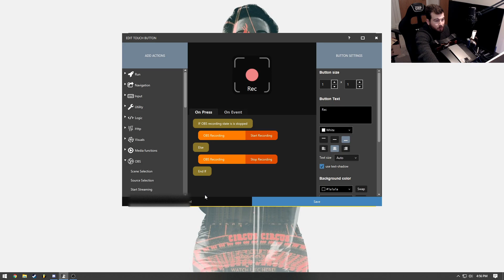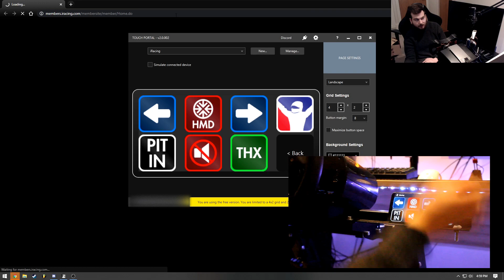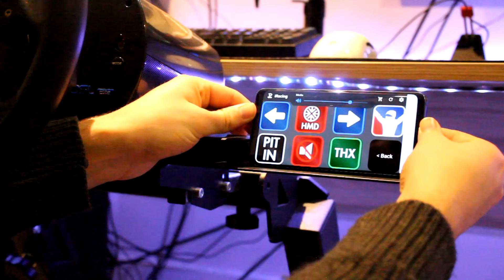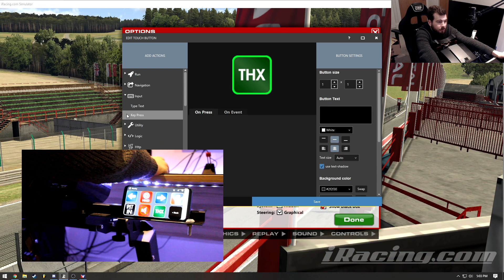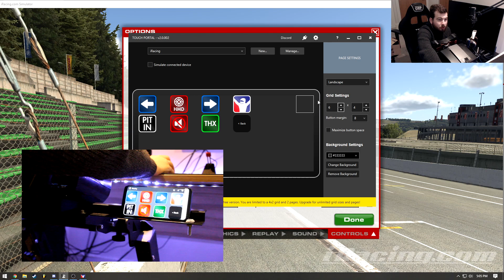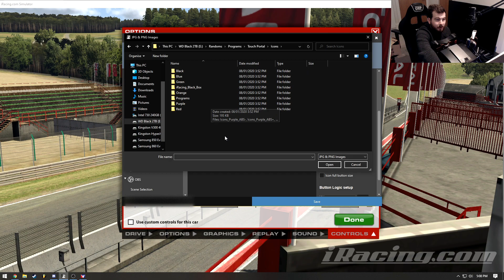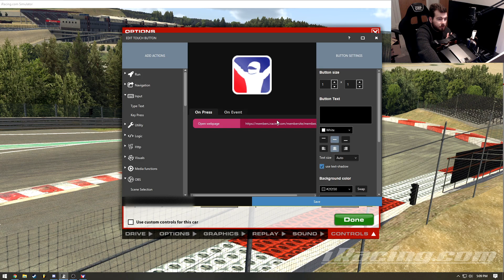Is This Better Than A Stream Deck?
Probably not, no. But is it very cool and also free? Well, yes. Kinda. It's a cool bit of software that does more than you think it can.
**More below**

Donate? Totally not necessary but helps the channel out a lot!

PC:
i7 4930k
Asus VE247H 24" (x2)
Asus VG248QE (Center monitor)
HTC Vive
AT2020 USB Microphone

All the gear used in this video was supplied by me. I'm broke now.
Intro and outro Music created by me.